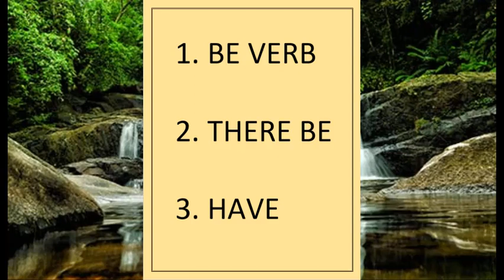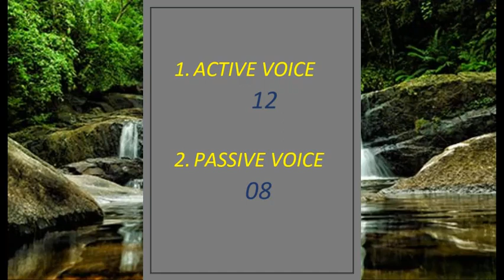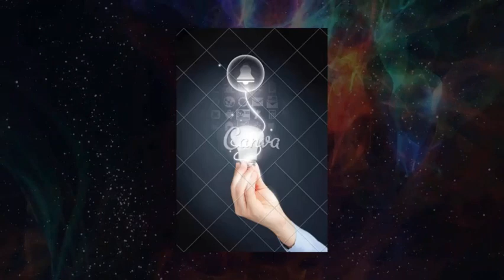ENGLISH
Movie Description